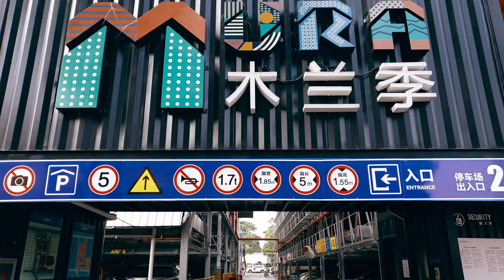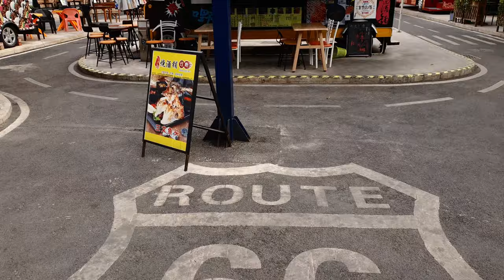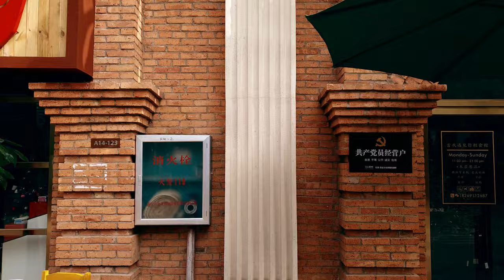Place You're Gonna Fall In Love With In 2020 - The Uptown @ Nanning 百益上河城 - 南宁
The Uptown in Nanning used to be some sort of abandoned sites with whole bunch of old buildings and architectures. This place has been renovated in recent year and now has become one of the hottest place for the young with variety of modern decorated bars, cafes, restaurants, and boutique markets.

This place is also very instagrammable, definitely a place you don't wanna miss if you're visiting Nanning.

Camera: Samsung Galaxy Note 10
Gimbal: DJI Osmo Mobile 3
Video Editing: Davinci Resolve 16, iMovie
Thumbnail: Canva